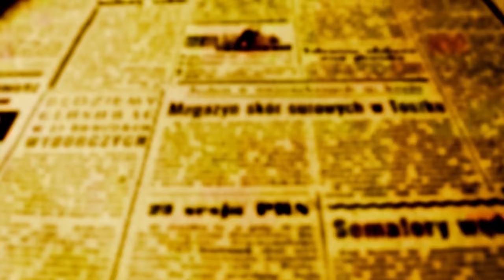Veja como foi o 1º dia de greve dos professores em Maringá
Em Maringá professores e estudantes se concentraram na Praça Raposo Tavares na manhã desta segunda-feira, 3 de junho no 1⁰ dia de greve dos educadores das escolas estaduais. A greve acontece porque o governo do estado apresentou na alep o projeto "Parceiros da Escola" que se aprovado terceiriza a administração de pelo menos 200 escolas em todo o Paraná.  Segundo a APP Sindicato, 85% dos professores de Maringá aderiram à greve em Maringá.

foto - OFATOMARINGA.COM

A APP sindicato diz que não são apenas 200 escolas, e que todas as escolas públicas do Ensino Médio serão afetadas.

O projeto já passou na comissão de constituição e justica e existe a expectativa que entre em pauta de votação ainda nesta semana.

O governo obteve uma liminar no tribunal de justica para impedir que a greve acontecesse hoje. Na liminar a desembargadora Dilmari Kessler argumenta que os professores não apresentaram um plano que garanta o funcionamento parcial dos serviços nas escolas. A app informa que não foi notificada e manteve a greve.

foto - OFATOMARINGA.COM

CONCENTRAÇÃO, CORTEJO E APELO AO PREFEITO

Da praça Raposo Tavares, onde aconteceu a concentração, os manifestantes percorreram as vias Joubert Carvalho, Herval e XV de Novembro para se fixar em frente ao paço municipal. Uma comitiva da APP Sindicato foi recebida por Domingos Trevisan - chefe de gabinete do prefeito Ulisses Maia. Eles entregaram uma carta pedindo à administração de intervir junto ao governador para pedir a retirada do projeto da pauta de votação.